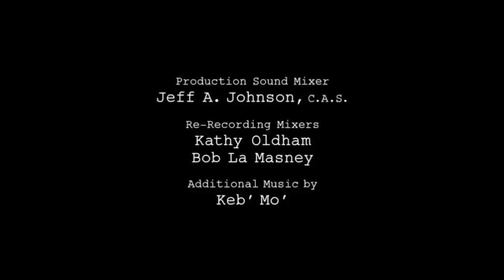The Expandables 2-FX intro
I have for you another FX intro!
The opening to the uncut version of The Expandables 2 on FX aired at 3pm on my time!
Why uncut? Because it shows the TV MA Warning!
Hope enjoy and have a nice weekend👍😉